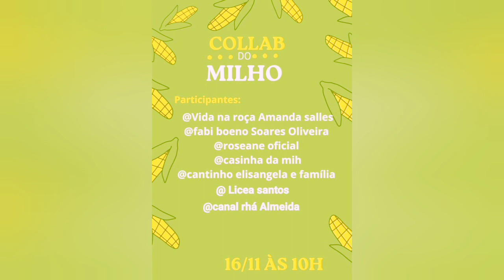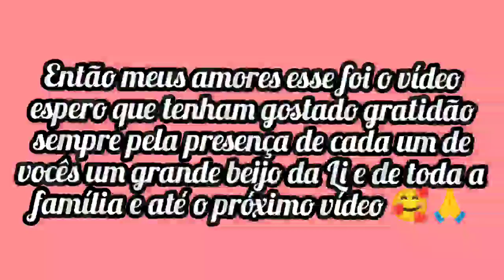Como Fazer Pamonha na Travessa 😋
Oi, meus amores, no vídeo de hoje eu gravei a collab do milho, aqui em baixo estou deixando o canal de todas as amigas participantes da colab e gostaria que vocês fossem conhecer o trabalho de cada uma delas gratidão sempre pela presença e o carinho de todos vocês, Deus abençoe beijos especiais da Li.😍🙏❤️